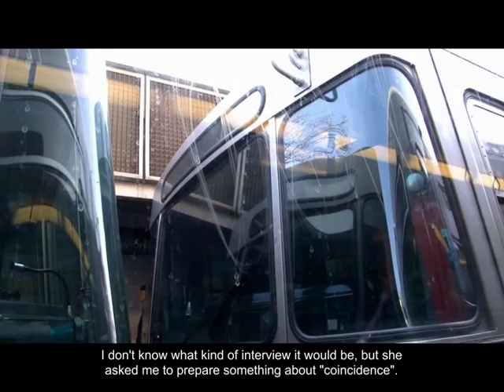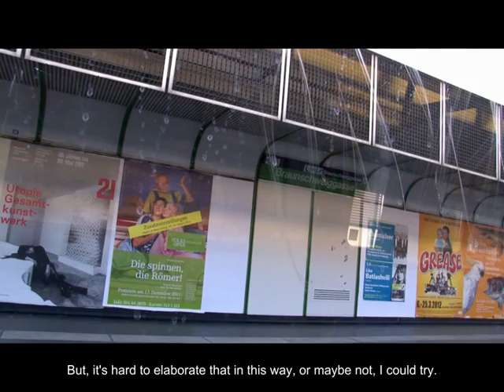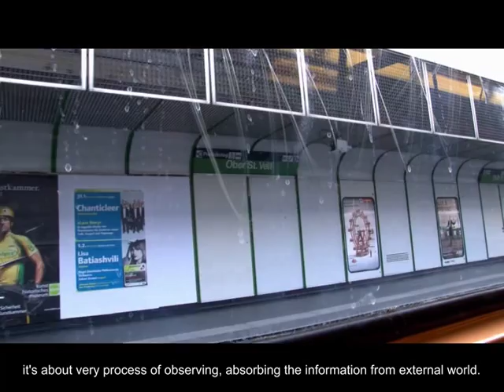How is in Vienna? (U4) - Mladen Bundalo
"How is in Vienna?" is literal-video project, consisted by five recordings of full metro road in Vienna. Each line is separated video, recorded in one sequence from the first to the end stop. Recorded moving images were a base for stream of consciousness writing, to video linked as a subtitle. This emblematic (text + image) result, in which author publishing his cognitive processes in the full voluminosity of everyday banalities, stands as a vague excerpt from one ongoing critical monologue.
There is no certain thematic or style which dominated in those monologues.
This method questions the processes, strategies and formats of mental mapping of a certain space and time in full heterogeneity of their contexts, with emphasized critical position.
In this case, the subject is a young Bosnian artist who comes to Vienna for the first time to live and work there. He chooses to position his thoughts somewhere in between his bedroom (text) and the Vienna's U-bahn (video).
The work is part of project entitled "Critical intimism", which experiments with subject-social readings, confronting contemplation (monologue) to specified living circumstances caught by video or photography.